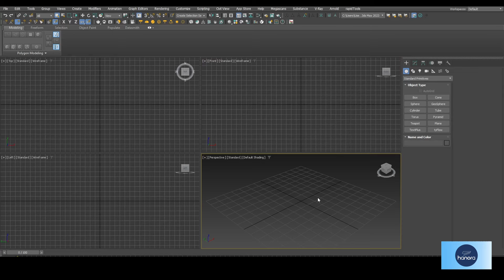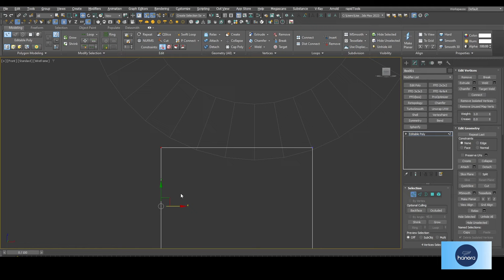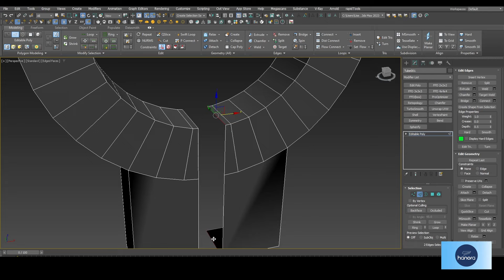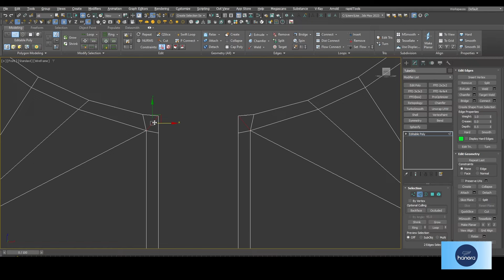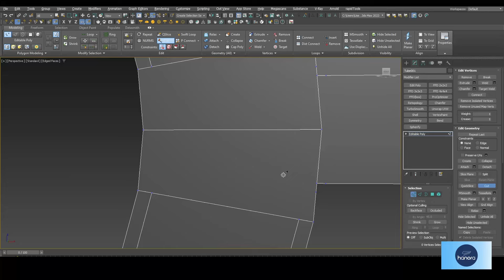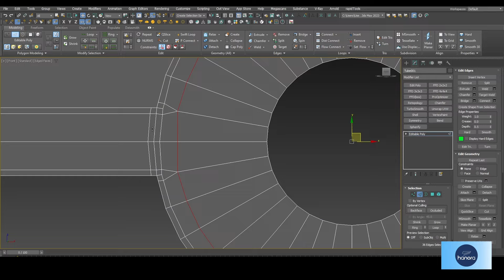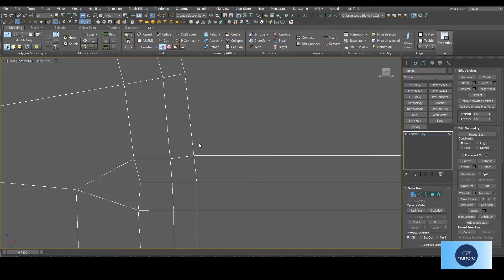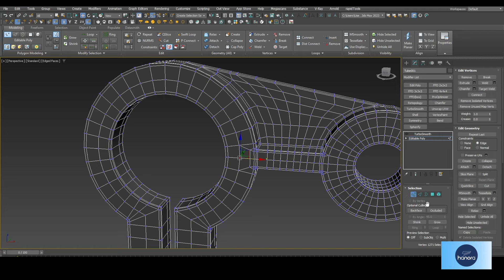Level Up Your 3D Skills: Create a Fully Modeled Clamp | Hanora 3D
Hey there, 3D enthusiasts! Want to take your modeling skills to the next level? In this video, we'll guide you through the creation of a fully modeled clamp, perfect for adding to your 3D project arsenal.

This tutorial is designed for 3d designers. We'll provide clear instructions and helpful tips for your knowledge.

💚 Tools I used to make this tutorial:

1️⃣ Modeling: Autodesk 3DS Max

2️⃣ Editing: Davinci Resolve

3️⃣ Screen recorder: OBS Screen recorder

4️⃣ Photoshop